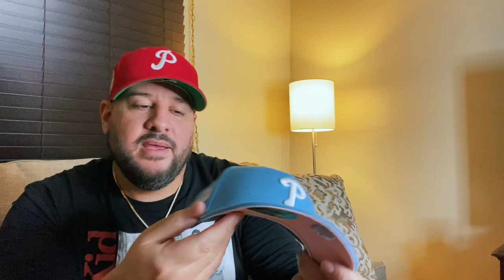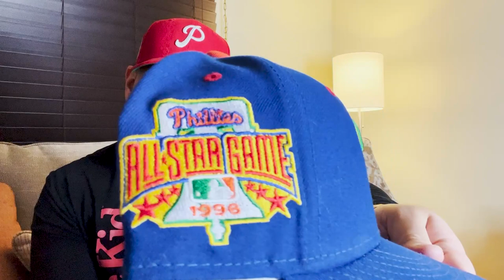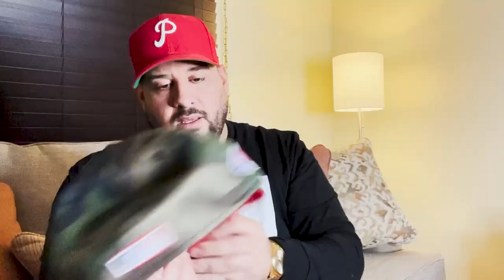SHOWING ALL THE HATS I BOUGHT IN 2021| NEW ERA FITTED HATS